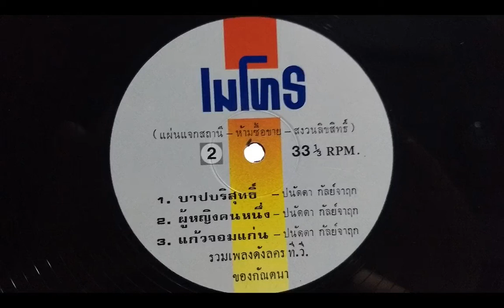เพลงประกอบละคร / ชุด กันตนา / มินิอัลบั้ม EP. Version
:บันทึกจากแผ่นเสียง...ไม่มีเจตนาละเมิดลิขสิทธิ์นะครับ "กลัวลืมเพลงในอดีต" อย่างไรแจ้งมาได้ครับ  จะลบให้โดยไม่มีข้อแม้ : ฝากกดติดตามลิ้งค์
ถ้ามีอันต้องปิด จะได้มีช่องทางเจอกัน